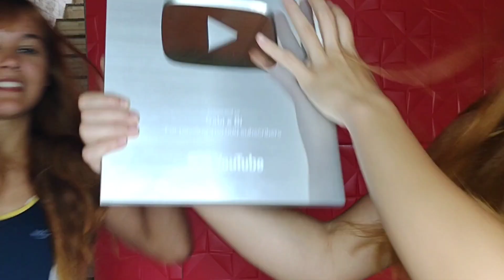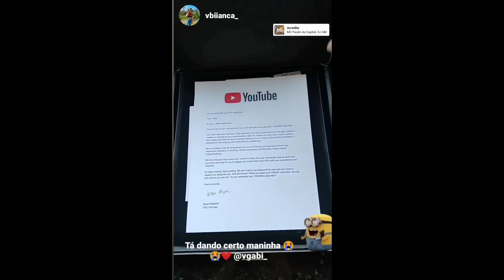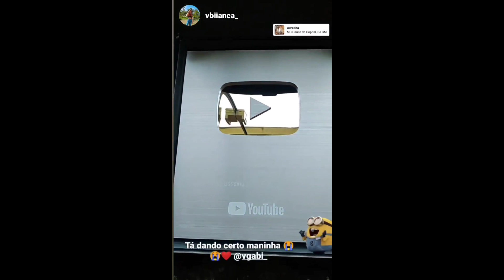BATEMOS 100 MIL INSCRITOS E RECEBEMOS UM PRESENTE DO YOUTUBE ❤️